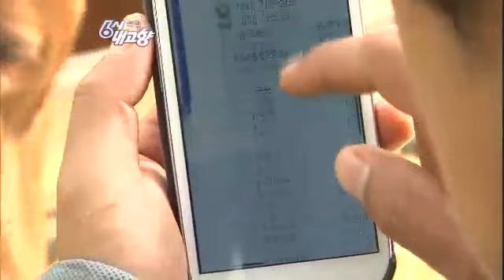6시 내고향 Hometown Report EP5135 # 002